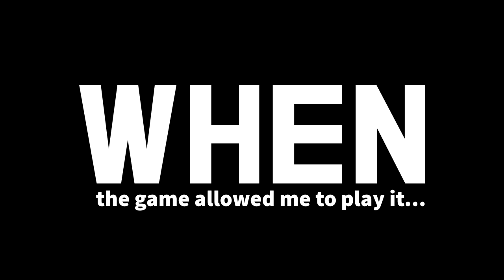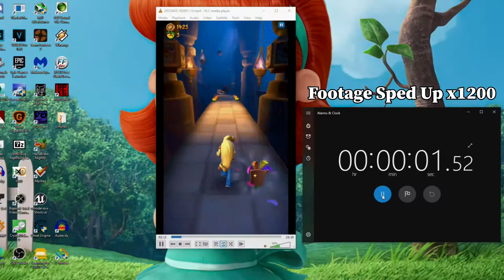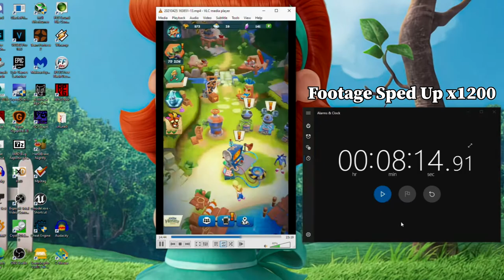Timer Hell in a Handbasket: Crash: On The Run - Stuff I Played In Lockdown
Crash: On The Run is a mobile game that released at the tail-end of the 2021 Lockdown. It's a fun little romp. when I was allowed to play it.

I was stuck inside for the majority of 2020, and that meant two things; time to play games I hadn't tried, and time to watch stuff I never got round to watching or finishing. We'll get there. Here's a mini-series to document the games I played and the shows I watched in the 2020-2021 COVID 19 Lockdown. Enjoy!

This is Stuff I Played In Lockdown.